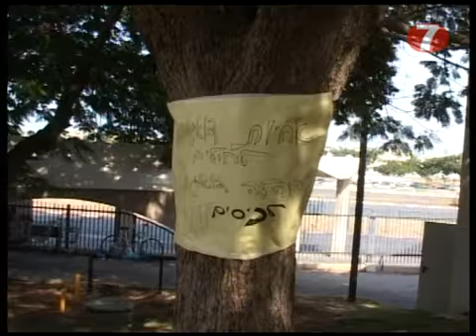Nurses Walk off the Job, Demand more Manpower (Russian)